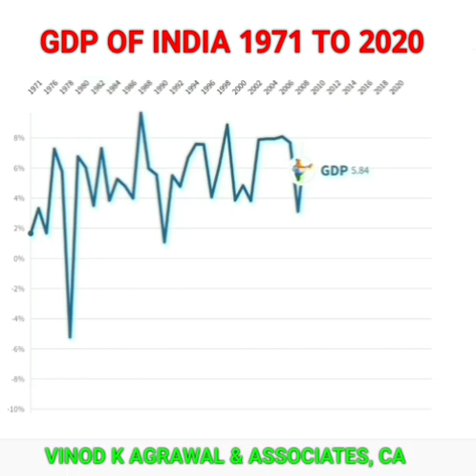GDP of India from 1971 to 2020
From many days, one word which is being discussed a lot from newspapers to the common man is GDP. What is the last Gross Domestic Products (GDP) and how important is it for a country.

Experts say that GDP is the most important division to measure the economic health of any country. In the first quarter (April-June) of the current financial year (April-June), the country's economic growth rate has come down to just 5 percent, which is a six-and-a-half-year low. The economic growth rate was 5.8 percent in the last quarter of the last financial year.

It is decided on this basis that the GDP, India's agriculture, industry and services are the three main components in which the GDP rate is determined on an average basis to increase or decrease production. This data indicates the economic progress of the country. In simple language, it means that if the GDP figures have increased, then the economic growth rate has increased and if it is less than the previous quarter, then the country's economic situation is in decline.

Let's see the GDP rate of India from 1971 to 2020.